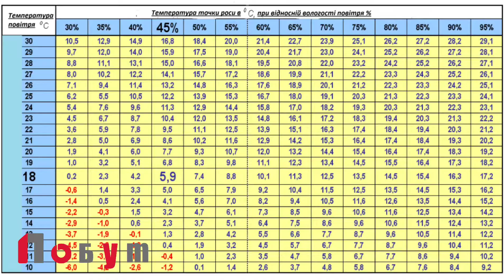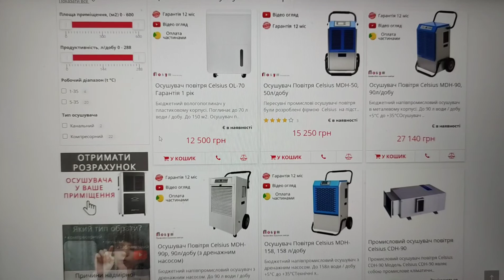Підбір промислових осушувачів повітря для складських, виробничих приміщень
Параметрах ми підбираємо промислові та напівпромислові осушувачі повітря для таких об'єктів як склади зберігання різної продукції, фабрики та різні виробництва.

Коли до нас звертаються клієнти по підбору промислового осушувача, ми запитуємо основні параметри по яких будемо підбирати прилад.
В першу чергу - це площа приміщення та об'єм приміщення, в якому буде працювати прилад. Якщо площа приміщення 250 м кв, а висота стрелі 3 м, то відповідно виходить обєм 750 кубів.

Далі важливий параметр - це температура, тому що при різній температурі, осушувач повітря може по різному збирати вологу.

Також немало валивим є показник саме вологості в приміщенні, тобто скільки води є у повітрі даного приміщення і до якого рівня вологи ми будемо осушувати. Припустимо, в нас є приміщення, з середньою температурою 16 градусів, а показник вологості 85%, і нам треба опустити до 50% - виходить що потрібно прибрати надлишок 35% вологості. По таблиці визначення точки роси, ми шукаємо наші дані температури до вологості, і рахуємо скільки в кожному кубічному метрі є зайвої вологи, яку потрібно видаляти. В нашому випадку, потрібно 13,2 - 5 = 8,2 грамів води в кожному кубічному метрі.

Також обов'язково потрібно врахувати джерела притоку додаткової вологи, особливо якщо це підвальне приміщення, кількість людей, які будуть працювати в приміщенні. Якщо це склад, то кількість продукції що виділяє вологу. Чи є притічна вентиляця. Також можна врахувати і швидкість осушення, на деяких фабриках є вимога по термінах осушення, наприклад, фабрики, в яких після кожної зміни миють обладнання гарячою водою що миттєво піднімає вологість до високого рівня, і яку потрібно протягом кількох годин опустити щоб підготувати сухе приміщення до наступної робочої зміни.

Загалом, більшість необхідних даних ви можете заповнити на нашому сайті, у формі підбору, посилання є в описі. Можливо у нас з'являться додаткові уточнюючі питаня, і, враховуючи всі фактори, надамо вам підбірку приладів що підійдуть саме для вашого приміщення

Сегодня я расскажу, по каким параметрам мы подбираем промышленные и полупромышленные осушители воздуха для таких объектов как склады хранения различной продукции, фабрики и различные производства.

Когда к нам обращаются клиенты по подбору промышленного осушителя, мы спрашиваем основные параметры, по которым будем подбирать прибор.
В первую очередь - это площадь помещения и объем помещения, в котором будет работать прибор. Если площадь помещения 250 кв, а высота стрелять 3 м, то соответственно получается объем 750 кубов.

Далее важный параметр - это температура, так как при разной температуре, осушитель воздуха может по-разному собирать влагу.

Также немало валил показатель именно влажности в помещении, то есть сколько воды у воздухе данного помещения и до какого уровня влаги мы будем осушать. Допустим, у нас есть помещение, со средней температурой 16 градусов, а показатель влажности 85%, и нам надо опустить до 50% - получается что нужно убрать избыток 35% влажности. По таблице определения точки росы, мы ищем наши данные температуры до влажности, и считаем сколько в каждом кубическом метре является лишней влаги, которую нужно удалять. В нашем случае, нужно 13,2 - 5 = 8,2 граммов воды в каждом кубическом метре.

Также обязательно нужно учесть источники притока дополнительной влаги, особенно если это подвальное помещение, количество людей, которые будут работать в помещении. Если это состав, то количество продукции выделяющий влагу. Есть Приточная вентиляции. Также можно учесть и скорость осушения, на некоторых фабриках есть требование по срокам осушения, например, фабрики, в которых после каждой смены моют оборудования горячей водой мгновенно поднимает влажность до высокого уровня, и которую нужно в течение нескольких часов опустить чтобы подготовить сухое помещение к следующей рабочей смены.

В общем, большинство необходимых данных вы можете заполнить на нашем сайте в форме подбора, ссылки есть в описании. Возможно у нас появятся дополнительные уточняющие вопросы, и, учитывая все факторы, предоставим вам подборку приборов что подойдут именно для вашего помещения